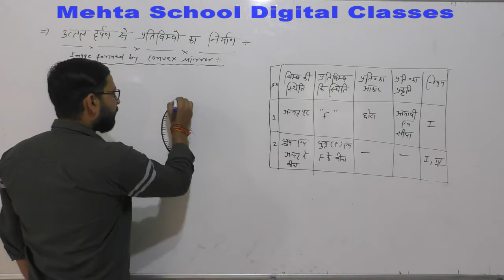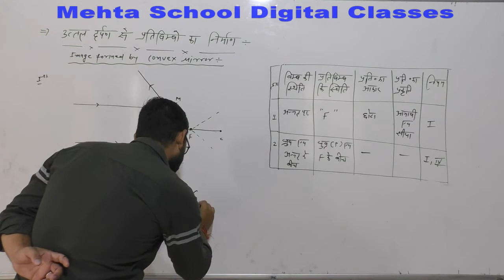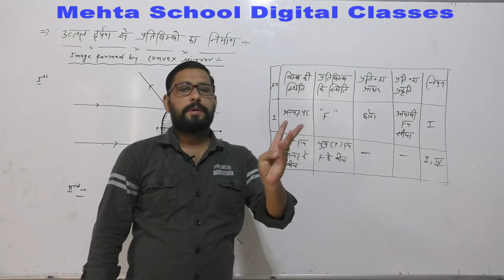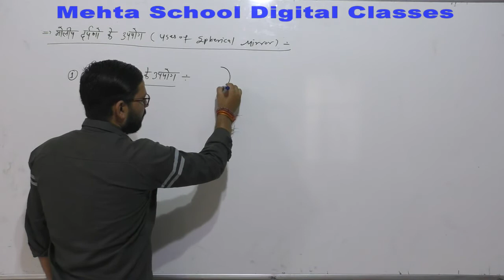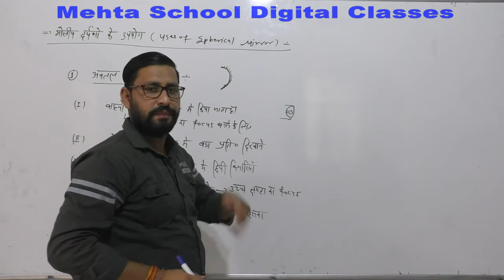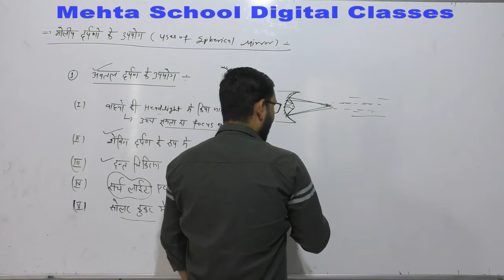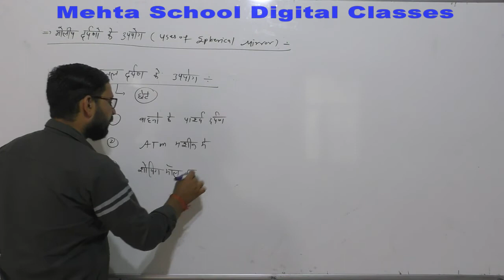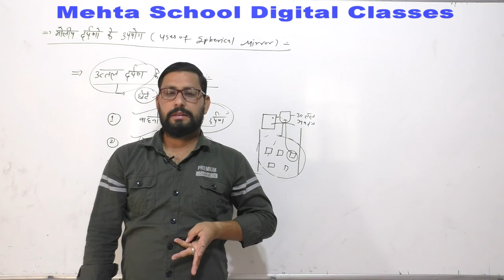CL-10th SCI.CH-9 (IMAGE FORMED BY CONVEX MIRROR)